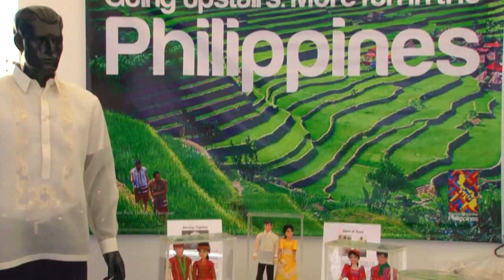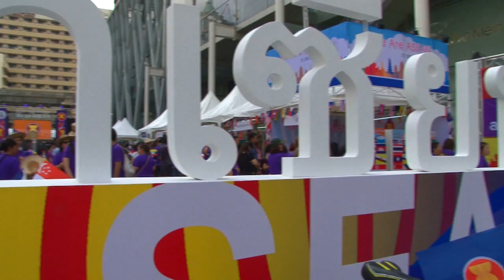aseanweek2015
งานสัปดาห์อาเซียน ระหว่างวันที่ 3 - 5 มีนาคม 2558 ณ หน้าห้างสรรพสินค้า เซ็นทรัล เวิลด์ จัดโดย ส่วนอาเซียน สำนักการประชาสัมพันธ์ต่างประเทศ กรมประชาสัมพันธ์